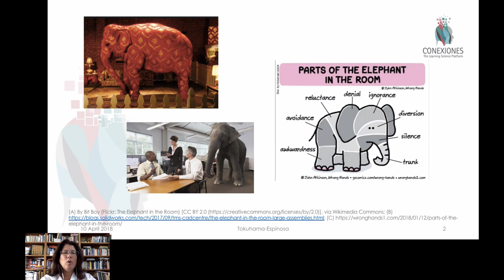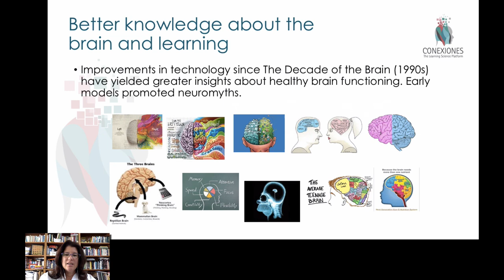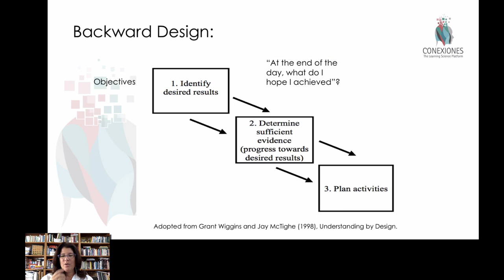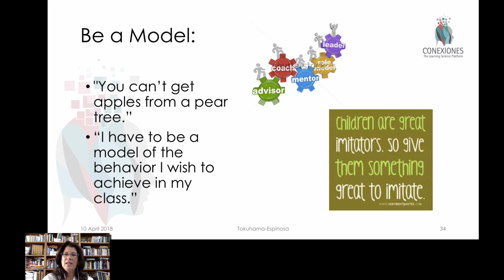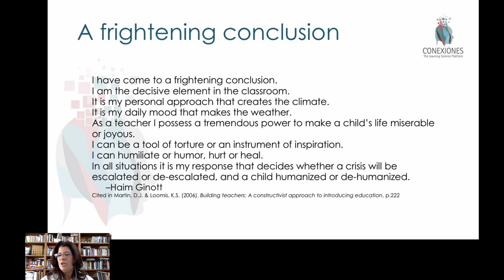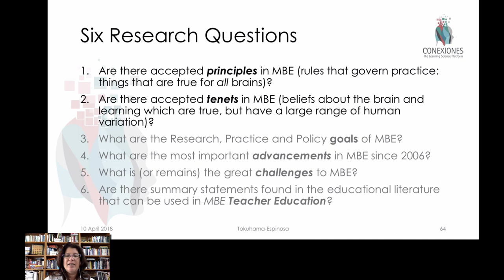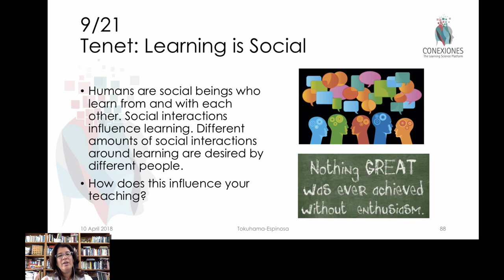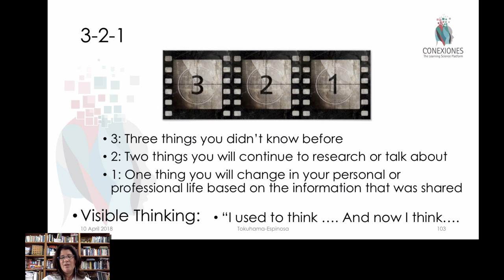The Elephant in the Room. Necessary changes in Education?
The Elephant in the Room. Necessary changes in Education? by Tracey Tokuhama-Espinosa, Ph.D. Tracey is Professor at Harvard University, Extension School, and founder of Conexiones The Learning Sciences Paltform

Topics:
-Change 1: Different expectations
-Change 2: New expectations of both students and teachers
-Change 3: Technology and Better Knowledge of the Brain
-Change 4: Better Insight as to What Really Influences Student Learning